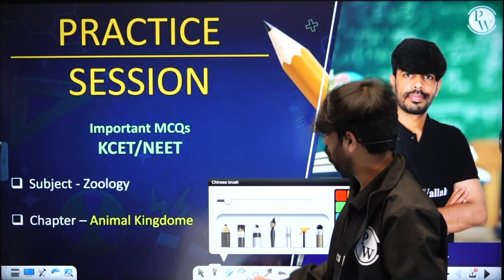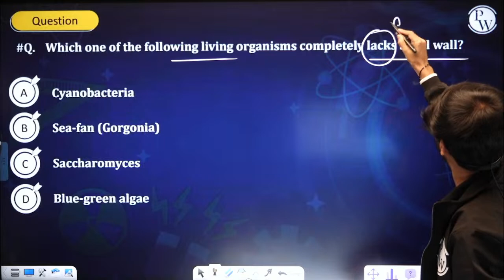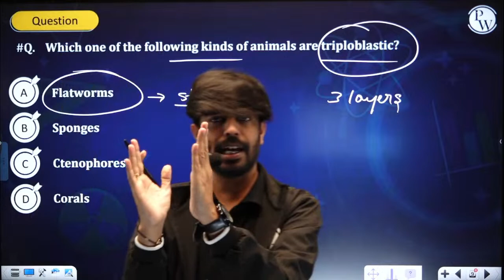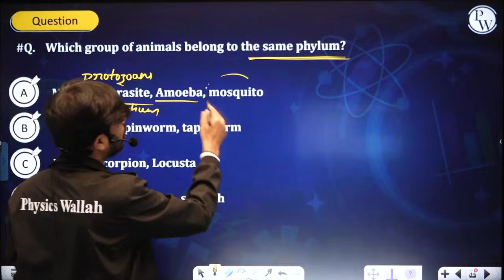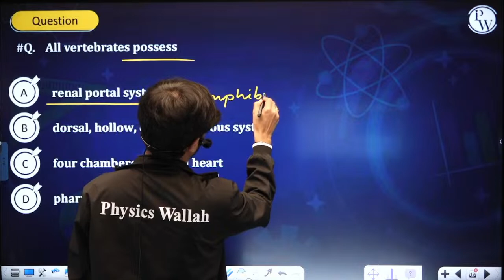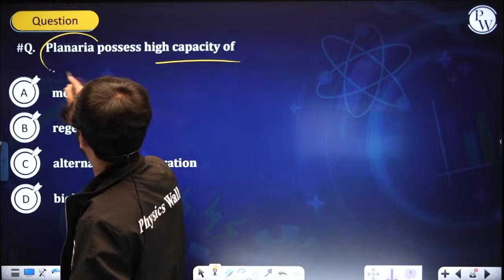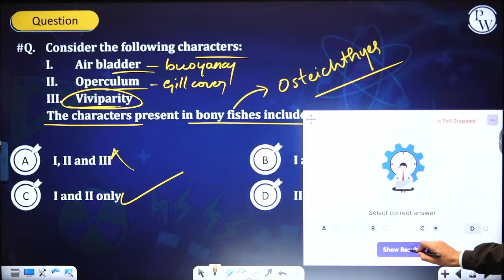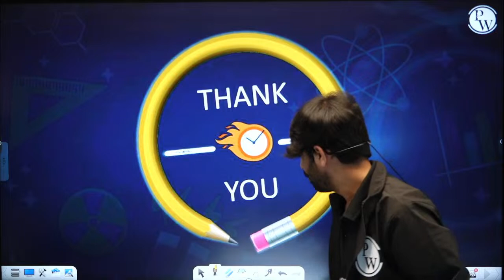LIVE PRACTICE SESSION: Part 01 | PUC 1 / KCET / NEET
Join our LIVE PRACTICE SESSION on Animal Kingdom! 🐾📚 Dive into PUC 1, KCET, NEET topics. Explore classification, characteristics, and evolutionary trends. Get real-time practice and expert insights. Don't miss this interactive learning experience! 🎥🔬
🔗 Live Classes | Class 11th | KCET | NEET